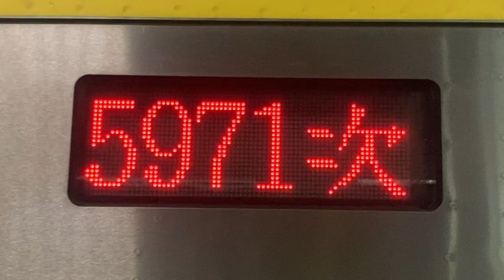2023/7/23 鳳山 5971次 EMU800(859+860) 出站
拍攝時間:2023/7/23 上午8:21
5971次 經由屏東線 往潮州 區間車
民國112年7月23日￼行駛